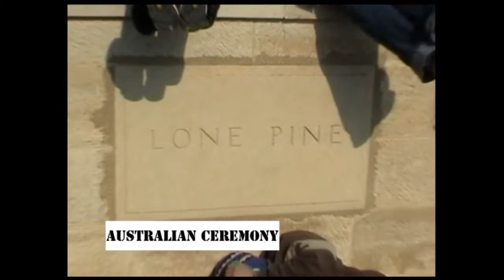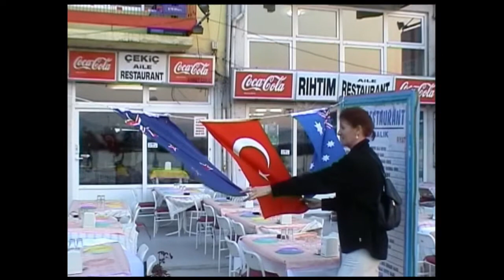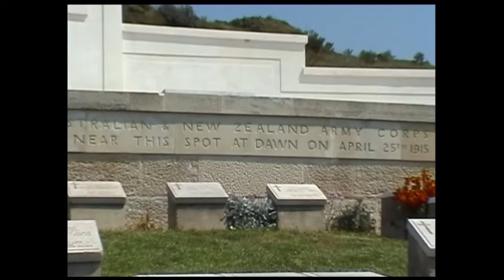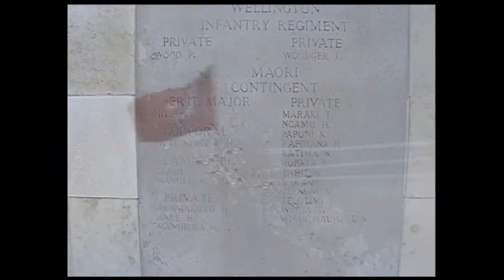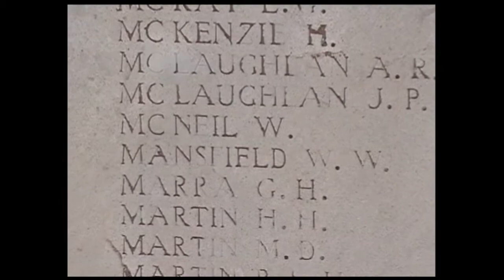ANZAC Ceremony Gallipoli